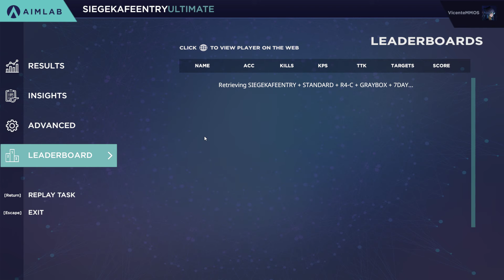[Old PR] Aim Lab - Rainbow Six Siege Combine - Siege Kafe Entry Ultimate - 2021 06 20 - 16:29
This was so clean!!